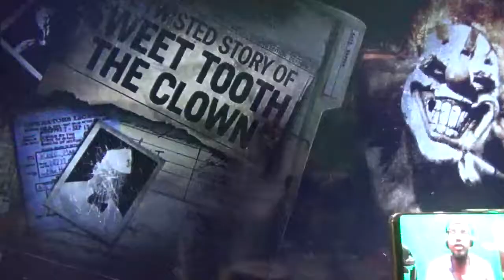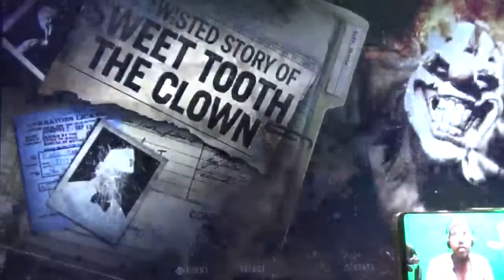TWISTED METAL PART 6 - AVI ROKKS 211187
Twisted Metal
This article is about the Twisted Metal series. For the first game in the series, see Twisted Metal (1995 video game). For the 2012 reboot, see Twisted Metal (2012 video game). For the first novel in the Penrose series, see Tony Ballantyne.

This article needs additional citations for verification. Please help improve this article by adding citations to reliable sources. Unsourced material may be challenged and removed. (June 2015) (Learn how and when to remove this template message)
Twisted Metal
Twisted Metal Series Logo.png
Genres Vehicular combat
Developer(s) SingleTrac (1995–1997)
Sony Interactive Studios America/989 Studios (1995–1999)
Incognito Entertainment (2001–2007)
Eat Sleep Play (2008–2012)
Publisher(s) Sony Interactive Entertainment
Creator(s) David Jaffe, Scott Campbell
Platforms PlayStation, PlayStation 2, PlayStation 3, PlayStation Portable, Microsoft Windows
Platform of origin PlayStation
First release Twisted Metal (1995)
November 5, 1995
Latest release Twisted Metal (2012)
Twisted Metal is a series of vehicular combat video games published by Sony Computer Entertainment, and developed by various companies. The series has appeared on PlayStation consoles, the PlayStation 2, PlayStation Portable, PlayStation 3. As of October 31, 2000 the series has sold 5 million copies.[1] Seven of the games (including Twisted Metal: Black Online) were re-released as part of the Sony Greatest Hits program. The original game and its first sequel were also released on PC.

Overview
In concept, Twisted Metal is a demolition derby that permits the usage of ballistic projectiles, machine guns, mines, and other types of weapons (up to and including satellite-based weapons and nuclear weapons). Players choose a vehicle, and an arena—or a series of arenas in the story mode—to engage in battle with opposing drivers. A variety of weapons and upgrades are obtainable by pick-ups scattered throughout the stage. The last driver alive is the winner.

Although each individual game features its own storyline, they all revolve around the eponymous "Twisted Metal": a vehicular combat tournament hosted once a year. In almost all of the games, the host is a man called "Calypso"; however, in the series' fourth installment, perennial contestant Sweet Tooth briefly takes over. The general goal is to destroy all opponents; apart from the other contestants, unique vehicles seemingly designed by the host themselves may stand in the competitors' path. The winner is brought before the tournament host, who will grant the contestant a single wish.

The hosts of these games are the persons who are, through arcane means, capable of warping reality itself to grant the wish of the contest winner; however, there is a general "be careful what you wish for" theme in the game series, as nearly all of the winning contestants end up with "not-so-happy" endings, due to the skill and proclivity of the hosts for twisting the words of their wish around—often to deadly effect. The games in the series usually contain a healthy dose of black humor.

Games
Main games
Twisted Metal (1995) and Twisted Metal 2 (1996)

Twisted Metal 2 screenshot.
Main articles: Twisted Metal (1995 video game) and Twisted Metal 2
Format: PlayStation, PC

The first two Twisted Metal games were developed by SingleTrac.

An IBM PC version of Twisted Metal 2 exists. It features slightly cut-down graphics compared to the PlayStation version (minor details of some levels disappeared) but it doesn't require a 3D accelerator video card and played well on computers with lower processing capabilities. It also features multiplayer over a modem line or Internet.

Twisted Metal III (1998) and Twisted Metal 4 (1999)
Main articles: Twisted Metal III and Twisted Metal 4
Format: PlayStation

After a contractual dispute with SingleTrac, Twisted Metal development duties were handed over to Sony's in-house development team, 989 Studios. The Twisted Metal titles developed by 989 Studios were fundamentally different, due in no small part to the fact that SingleTrac owned the engine used in the first two titles and so an entirely new engine had to be built from scratch for the non-SingleTrac-developed entries. One of the major changes that resulted were the introduction of advanced physics simulation and AI techniques to the series.

David Jaffe, in speaking about these two entries in the series, was reported to have said, ". [in and of themselves] they're good games, they're just not good Twisted Metal games"